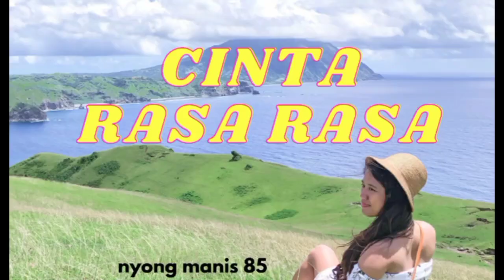Lagu Joget 🌴[Cinta Rasa Rasa] Remix Mantap🌴 nyong manis 85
Guyssss cek yuk

Lagu Remix

JUDUL: CINTA RASA RASA